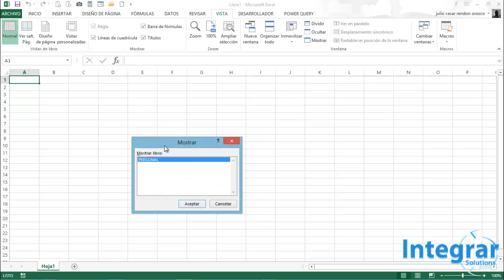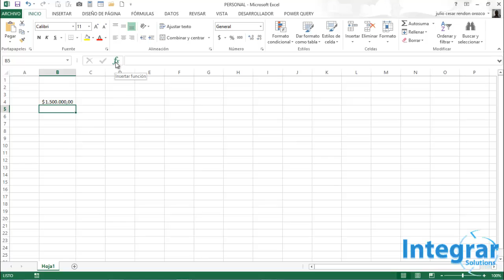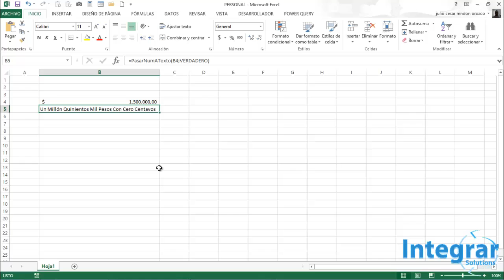PASAR NUMERO A TEXTO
Como pasar Números a Texto y registrar la función en el libro de Macros personales para tener disponible esta nueva Función en todos mis libros de Excel.